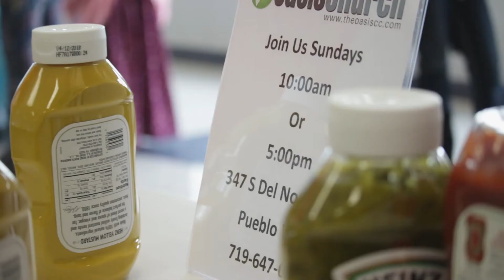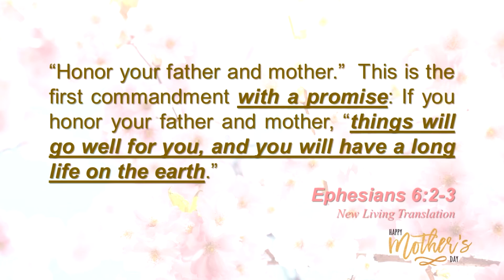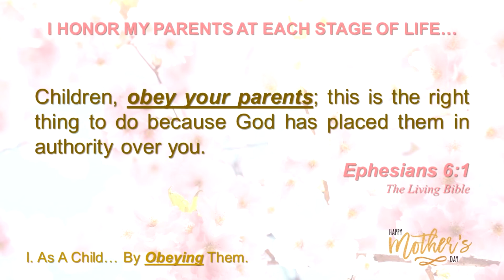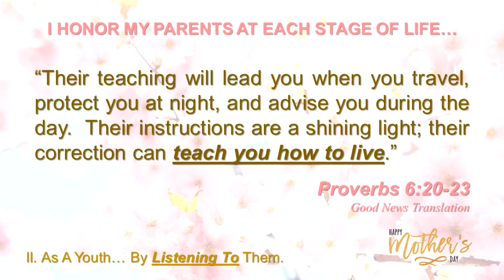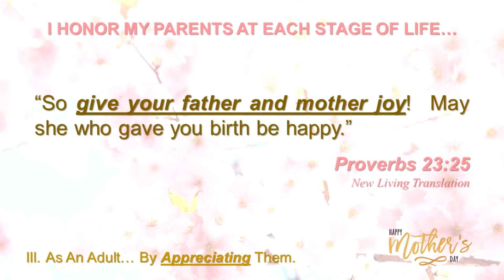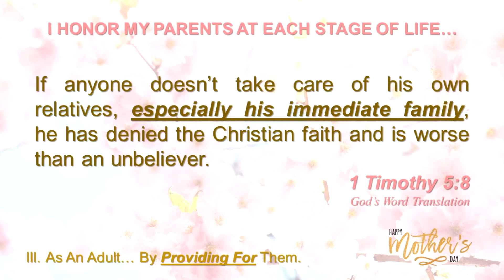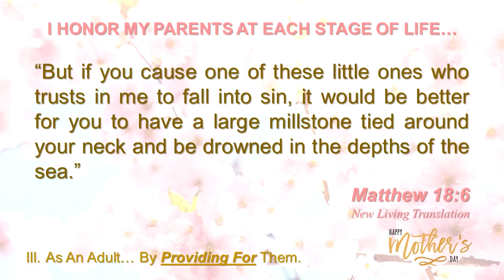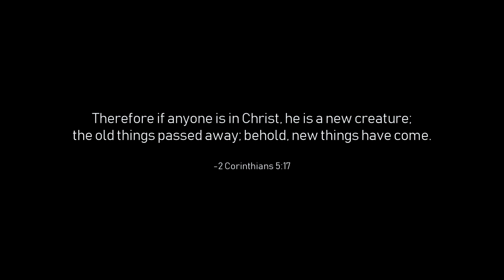OCC Sermons: "Mothers Day 2018"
Happy Mother's Day! Pastor Greg Smith teaches us about how our mothers and fathers are "Deserving Honor."